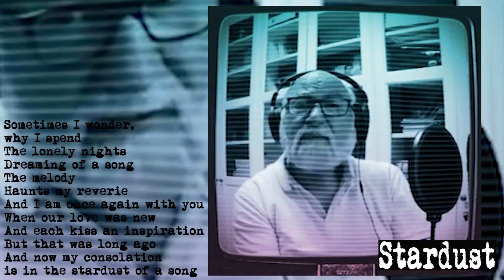Stardust - Willie Nelson - Zarbivim's SONGS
Willie Hugh Nelson (né le 29 avril 1933) est un musicien, acteur et activiste américain. Le succès critique de l'album Shotgun Willie (1973), combiné au succès critique et commercial de Red Headed Stranger (1975) et Stardust (1978), fait de Nelson l'un des artistes les plus reconnus de la musique country.

Willie Hugh Nelson (born April 29, 1933) is an American musician, actor, and activist. The critical success of the album Shotgun Willie (1973), combined with the critical and commercial success of Red Headed Stranger (1975) and Stardust (1978), made Nelson one of the most recognized artists in country music.

 ווילי יו נלסון (נולד ב- 29 באפריל 1933) הוא מוזיקאי, שחקן ופעיל אמריקאי. ההצלחה הקריטית של האלבום Shotgun Willie (1973), בשילוב עם ההצלחה הקריטית והמסחרית של Red Headed Stranger (1975) ו- Stardust (1978), הפכו את נלסון לאחד האמנים המוכרים ביותר במוזיקת הקאנטרי.